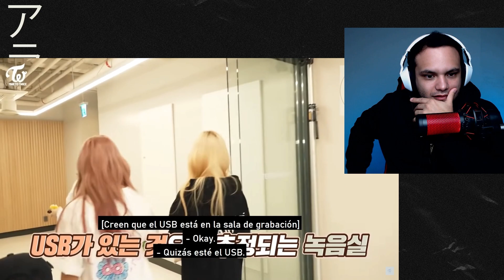ESCAPANDO💀💀 | TWICE REALITY "TIME TO TWICE" - THE GREAT ESCAPE EP.02 REACCION por PRIMERA VEZ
Time to Twice The Great Escape Ep 2 Reaccion por Primera Vez
Time to Twice The Great Escape Ep 2 Reaccion
Time to Twice The Great Escape Ep 2 Reaction for the first time
Time to Twice The Great Escape Ep 2 Reaction first time
트와이스 반응 Time to Twice The Great Escape Ep 2
トゥワイス